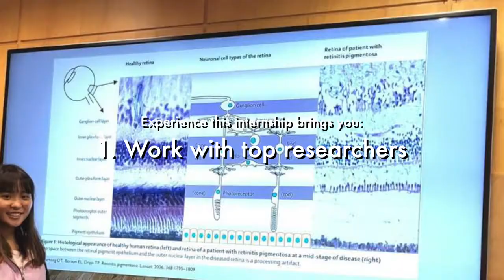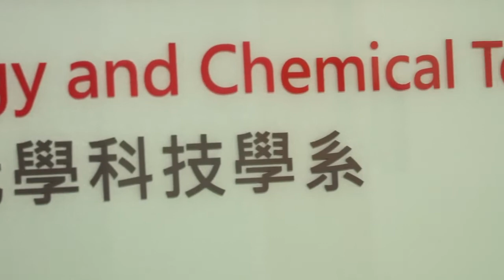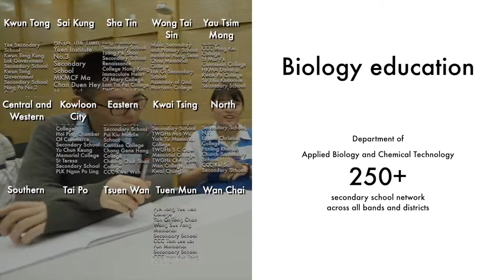PolyU ABB Overseas Research Internship Programme at Harvard Medical School/UCLA/McGill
BSc (Hons) in Applied Biology with Biotechnology (ABB) at PolyU is the first Biotech programme in HK internationally recognized by the Royal Society of Biology (RSB) in the UK. Every year, the Department sends qualified undergraduate students to experience research training in top universities around the world, e.g. Harvard Medical School, UCLA, McGill University, Kyoto University...etc. Find out more about ABB in the video.